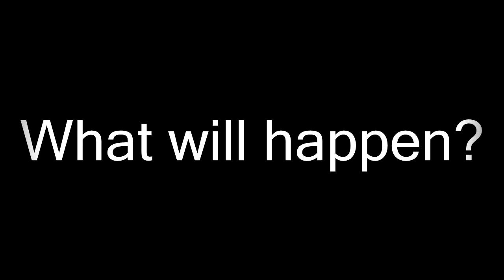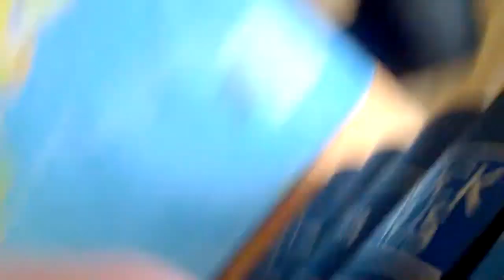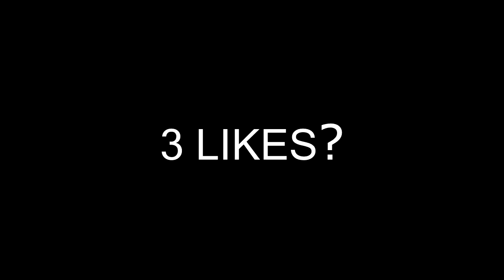MY NEW COMPUTER AND CAMERA | VLOG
I will upgrade my computer and I will also get a new camera or camcorder, for free actually!!! But all this will happen in the summer.

My friend will help me upgrade my computer!